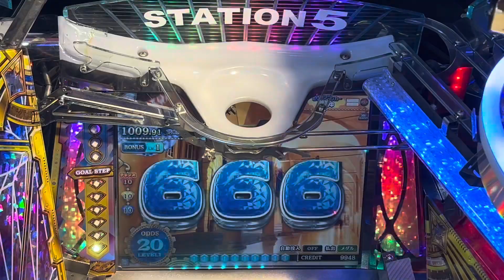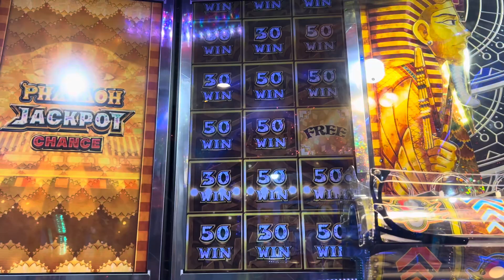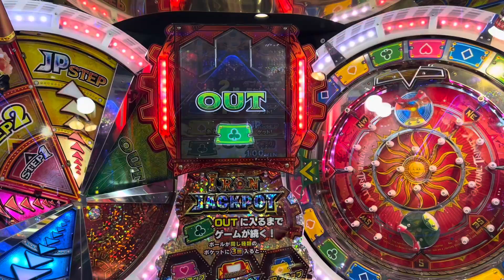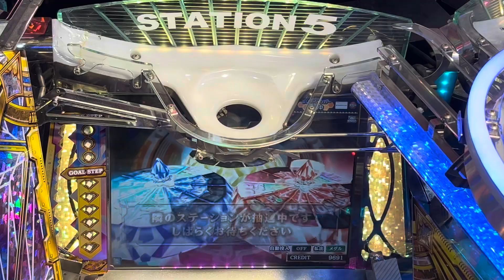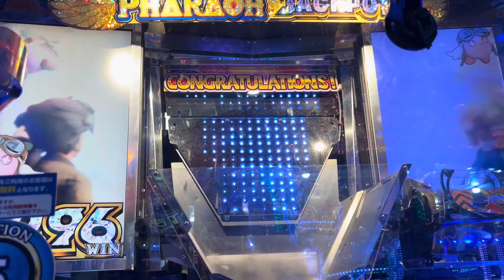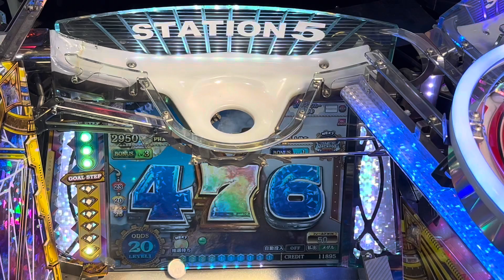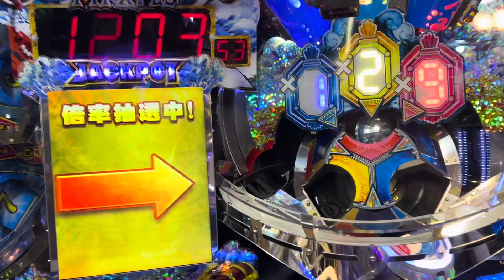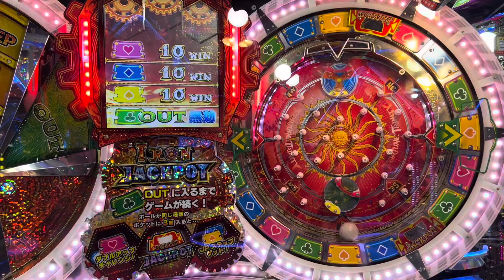FT5 通常プレイ【メダルゲーム/フォーチュントリニティ5 時空のダイヤモンド/FORTUNE TRINITY５/高音質】